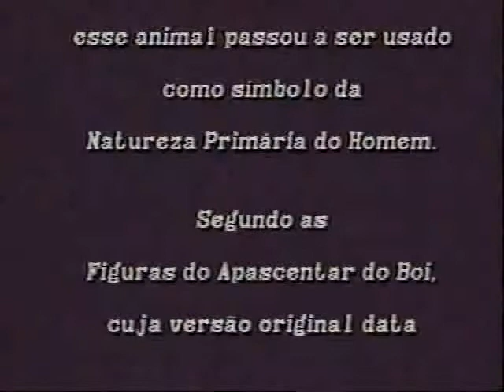Doma te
Criação, Roteiro e Direção Geral minha amiga e irmã Shellah Avellar a ela meu eterno Amor e Gratidão com Amor pela humanidade